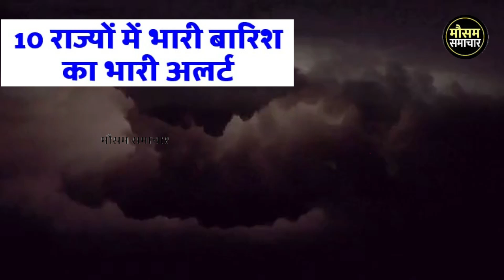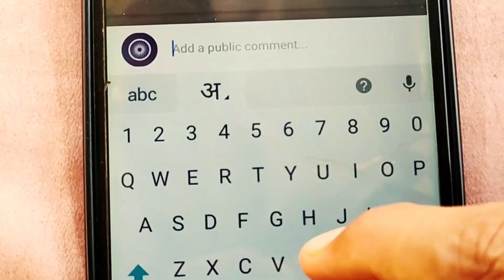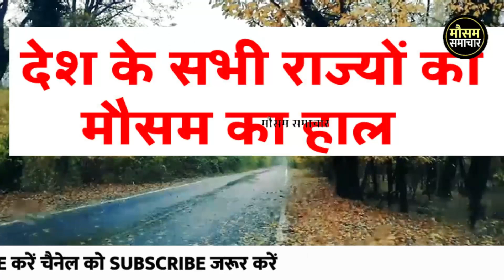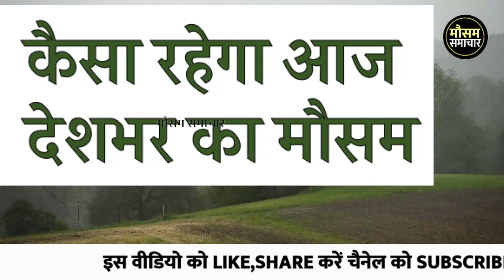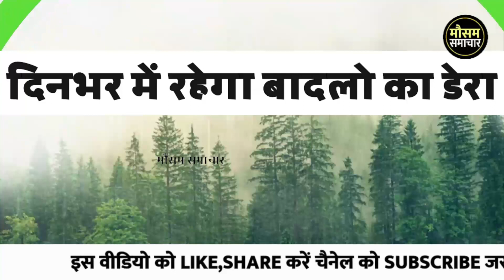19 June 2023 का मौसम , mosam ki jankari 19 June ka mausam samachar aaj weather news,monsoon 2023june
आज 19 जून 2023 का मौसम, mosam ki jankari June ka mausam samachar aaj weather news, monsoon 2023 news

rajasthan today weather राजस्थान मौसम जानकारी 19 June  mausam khabar मौसम विभाग 19जून mousam ki jankari, mousam today, 19 June 2023 aaj ka mousam

weather forecast  June 19 vigorous northeast monsoon over ap and tamil nadu, heavy rains expected

आज बिहार का मौसम कैसा रहेगा, 19 June bihar ka mausam, bihar mein 19 June weather, bihar weather 19 June today,   tarikh ka mausam, aaj ka mosam,  tarikh mausam, rajasthan mausam 19 June , up mausam 19 June, bihar mausam 19 June

19 June मौसम पूर्वानुमान, इन राज्यों में तूफान के साथ होगी बारिश, 19 June weather, aaj na mausam

19 June aaj ka mousam | आज का मौसम |  सर्दी का मौसम | daily weather news

सम्पूर्ण भारत का 19जून, 2023 का मौसम पूर्वानुमान

19जून का मौसम jankari कश्मीर और हिमाचल में अब शुरू होगी बर्फबारी, तमिलनाडु और आंध्र प्रदेश में भारी वर्षा

rajasthan mausam 19 June 2023 मौसम जानकारी

19 June mausam राजस्थान मौसम विभाग 19जून weather satellite राजस्थान मौसम जानकारी 19 June 2023 19 June 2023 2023. weather forecast 2023. weather report . weather today 2023 . weather forecast india 2023. rain weather 2023. मौसम समाचार 2023. मौसम विभाग 2023. आज का मौसम कैसा रहेगा 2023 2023. आज के मौसम का हाल 2023. मौसम की जानकारी . आज का मौसम कैसा रहेगा . मौसम का हाल . कल का मौसम कैसा रहेगा . कल के मौसम का हाल .haal bataye . mausam vibhag chetavni

weather forecast  June 19 : northeast monsoon to get intense

punjab mausam 19 June 2023

skymet weather report 19 June 2023 19जून का मौसम: दक्षिण में मिनी मॉनसून सक्रिय, पूर्वोत्तर व उत्तर भारत के पहाड़ों पर वर्षा का अनुमान

. mausam vibhag bhayankar chetavni . आज का हाल बताइए  कल के मौसम का मिजाज . high alert aaj ke mausam ka mizaaj 19 June 2023,  tarikh ka weather

मौसम विभाग समाचार  19जून, आज मौसम की जानकारी, मौसम की जानकारी मध्यप्रदेश, आज के मौसम की जानकारी वीडियो, मौसम चेलावास 19जून

delhi ncr pollution report 19 June 2023

19 June  ka mausam samachar

bihar ka mausam 19 June

19 June weather forecast | weather forecast  hours | satellite weather | skymet | imd | mosam | rain

पंजाब, हरियाणा, दिल्ली-एनसीआर, उत्तर-पश्चिमी उत्तर प्रदेश और उत्तर-पूर्वी राजस्थान में भी कुछ स्थानों पर हल्की से मध्यम वर्षा का अनुमान 19जून के समय मे, हरियाणा दिल्ली 19 June मौसम पूर्वानुमान,भारी बारिश तूफान की चेतावनी,haryana weather, delhi mausam

jharkhand mausam 19 June ,   मौसम जानकारी 19 June mausam khabar राजस्थान मौसम विभाग 19 June